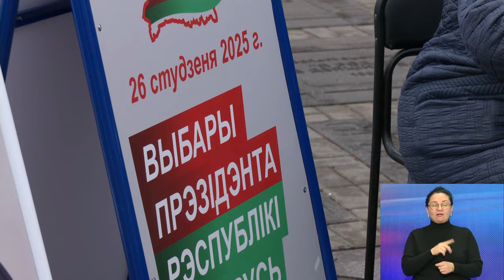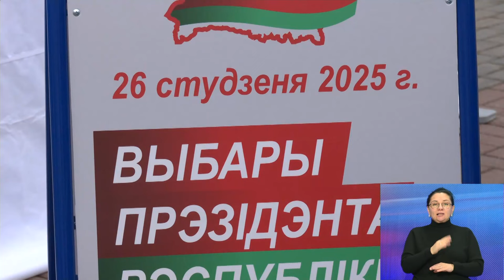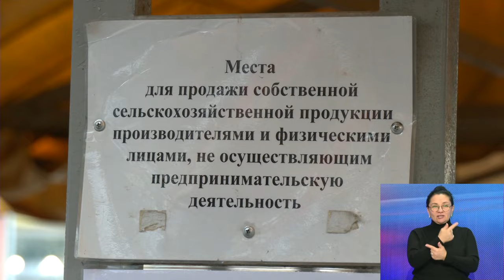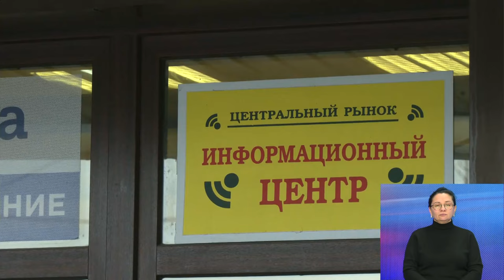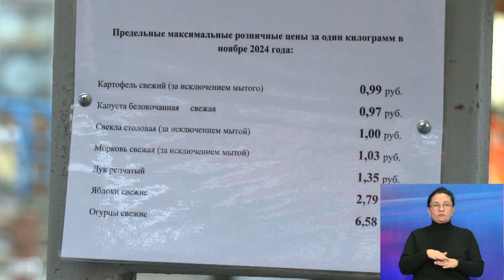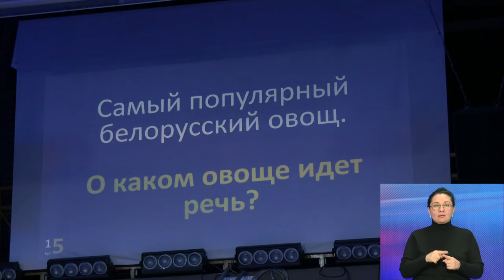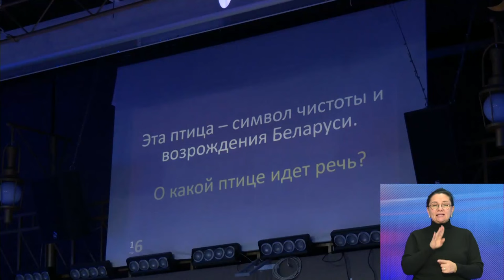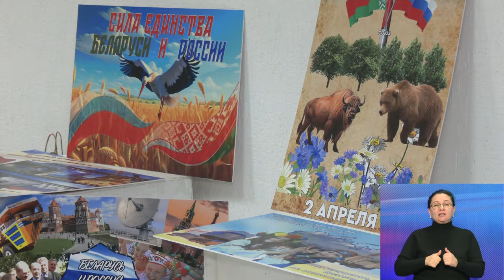Новости. Инфоэкспресс. 13.11.2024